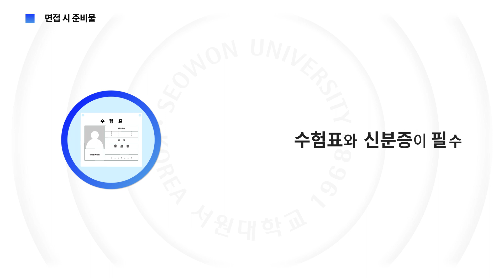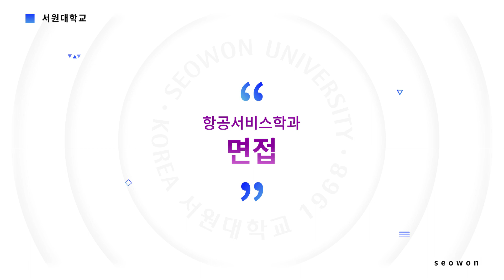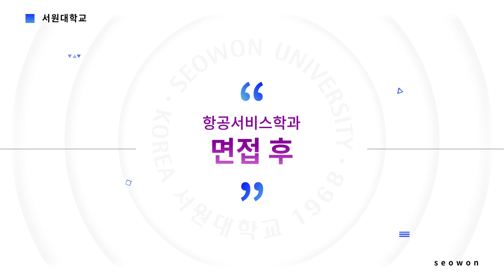[서원대학교] 항공서비스학과 면접의 모든 것!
서원대학교 항공서비스학과 면접이 궁금하다면?